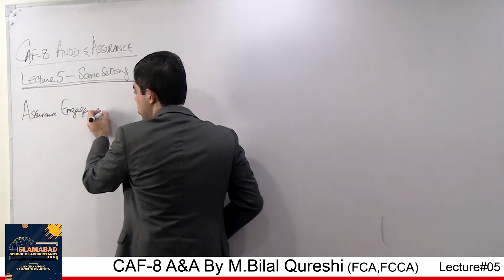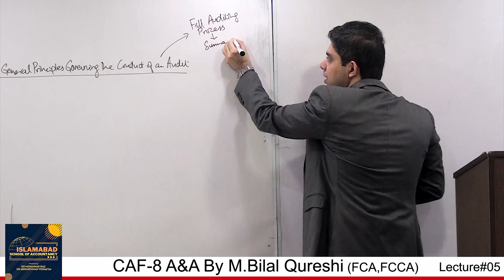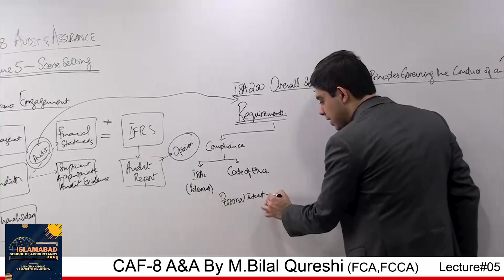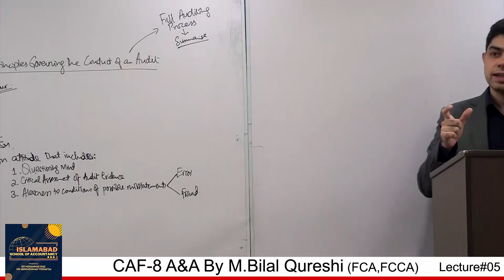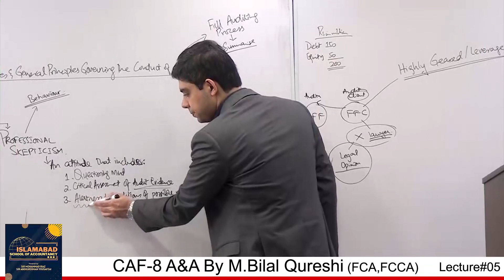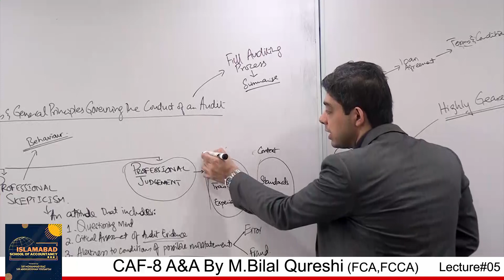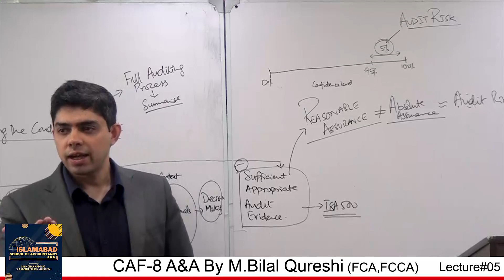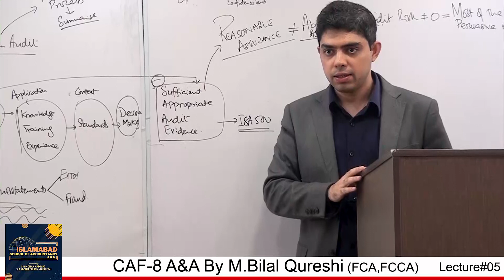AUDIT : Lecture 05